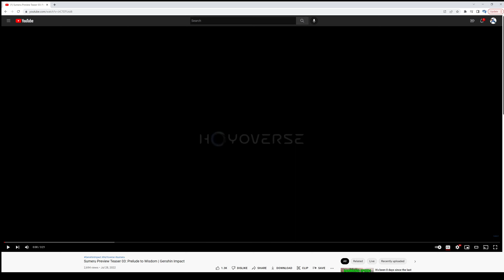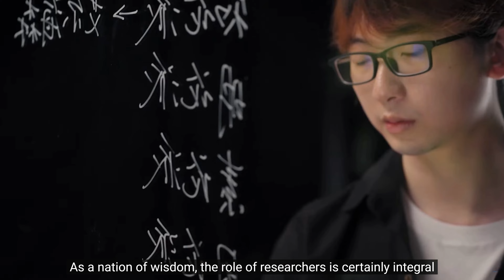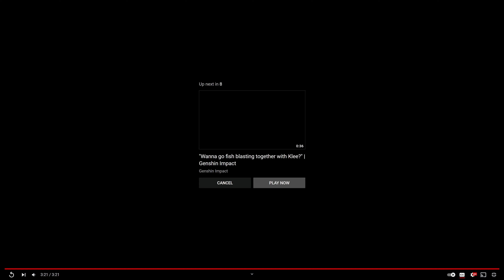AC reacts: Sumeru Teaser 03: Prelude to Wisdom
This is my reaction to the third Sumeru teaser, this time focusing on the nation of Sumeru.  Hope you enjoy this reaction.